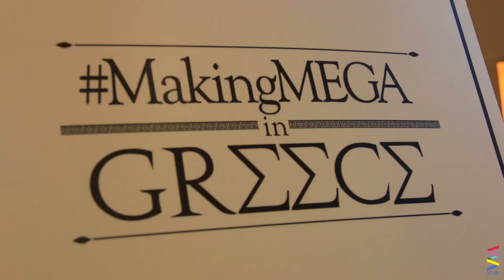James Reid and Nadine Lustre at Making Mega in Greece